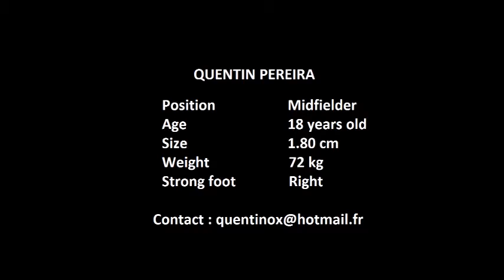Quentin PEREIRA - Midfielder - skills, passes and interceptions - 2016-2017 - Edusport Academy